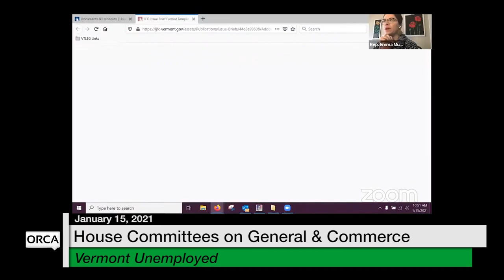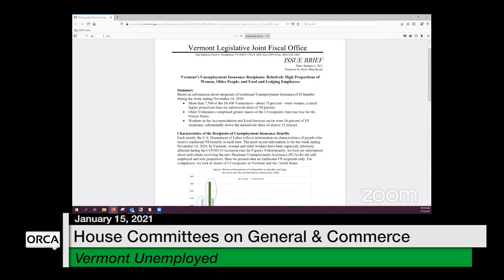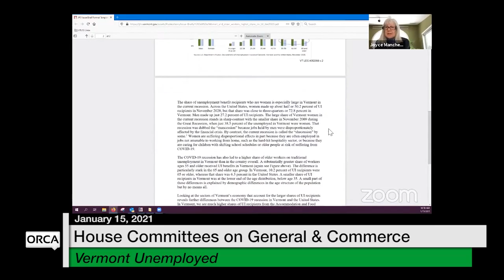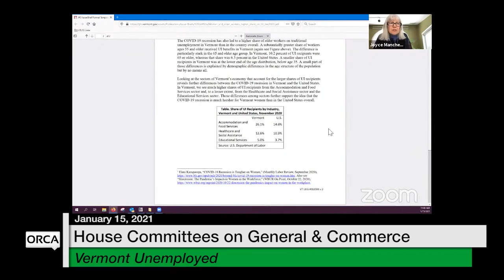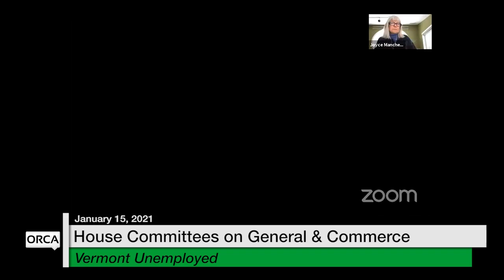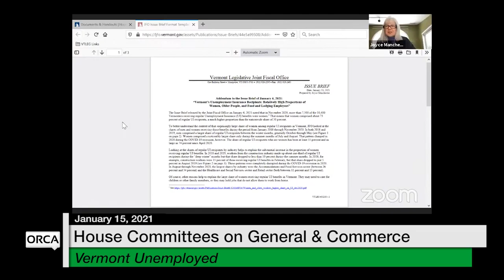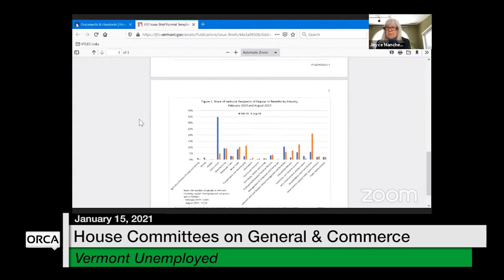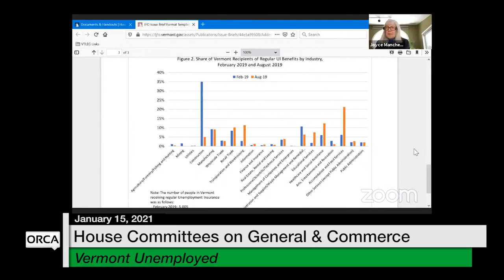Vermont State House - Vermont Unemployed 1/15/2021